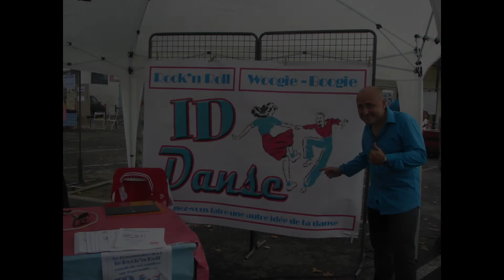ID DANSE EVOLUE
ID Danse devient ID DANSE BIEN-ÊTRE et amène tout son savoir faire, toutes son dynamisme et toutes ses danses en CAMARGUE, tout autour du Pays d'ARLES ...

Avec ID Danse Bien-Être ? Brillez de tout votre Être !